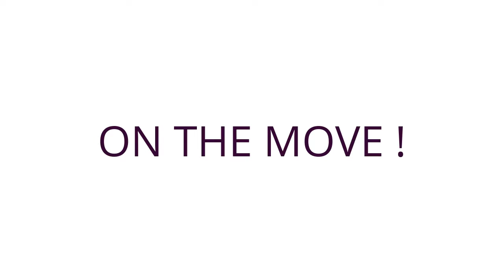Puerto Rican Mike and Jesse On the Move In Puerto Rico. By mikemerone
Puerto Rican Mike and Jesse On the Move in Puerto Rico. Mike Mae like it sight seeing .  Funny.. Jan Is with them.